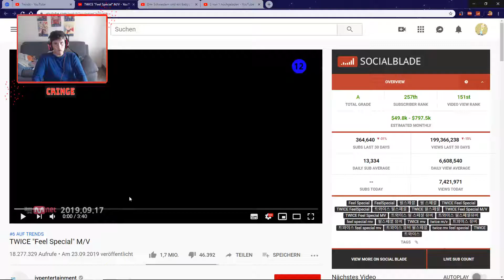TWICE "Feel Special" M/V | CRINGE reagiert